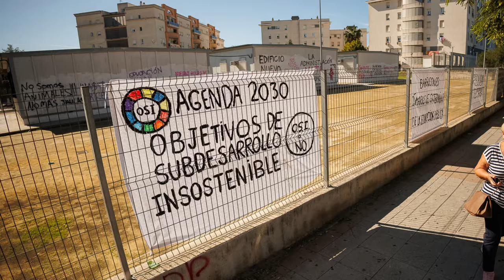Protesta dulce del IES Lola Flores de Jerez para pedir que quiten los barracones del centro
Los estudiantes de los grados de cocina han llevado sus reivindicaciones desde La Granja hasta la calle Larga, para dar a conocer las pésimas condiciones en las que se encuentran